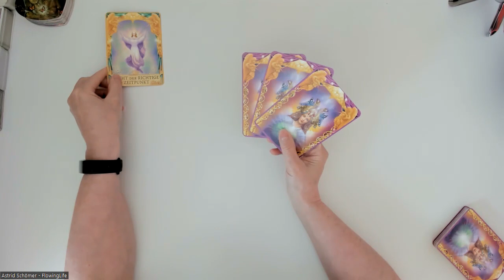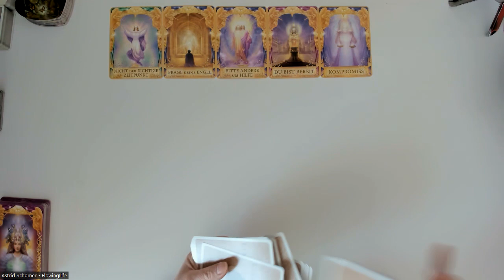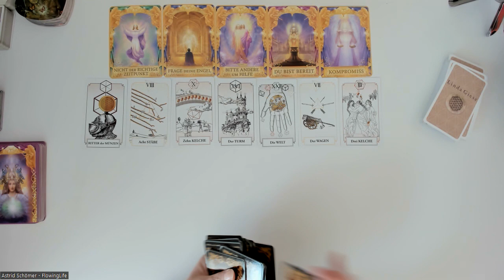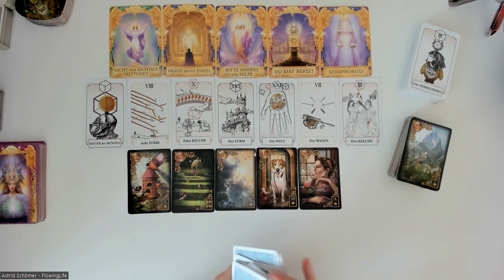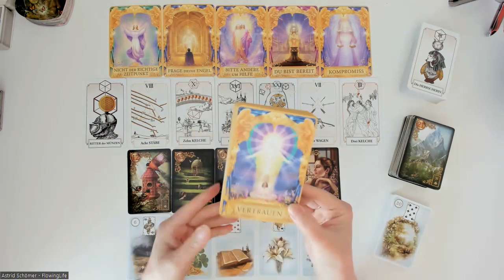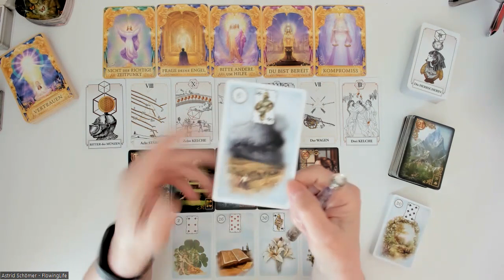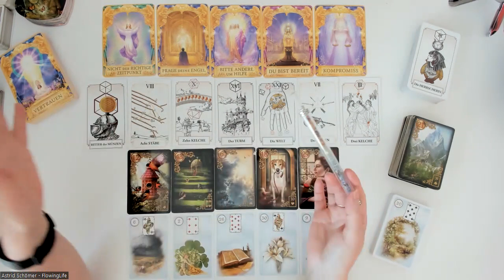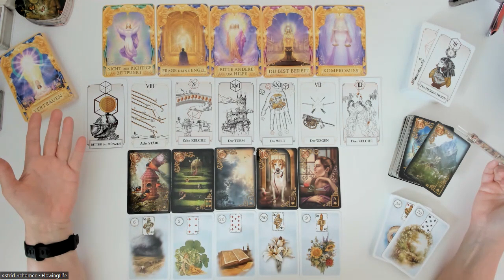Ein Geburtstagsorakel für alle diejenigen die heute, am 18.05.2023 Geburtstag haben 🥂🎂🎉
Folgende Legungen biete ich an:
Per Zoom mit persönlichem Kontakt und Aufzeichnung:
- 9er-Legung für 50 Euro
- 20 Fragen - 20 Antworten 90 Euro

Per WhatsApp mit Bild und Sprachnachricht:
- 9er-Legung für 30 Euro

Dein Gespräch mit den Engeln kostet für 30 Min. 50 Euro und für 60 Min. 100 Euro.

Kreissparkasse Köln
IBAN DE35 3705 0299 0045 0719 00
BIC: COKSDE33XXX
Betr.: Spende

oder
Betr.: Spende

Folgenden Karten verwende  ich:

Königsfurt-Urania Verlag:
- Kipper Orakelspielkarten,
- Weiße Eulen Lenormand,
- Lenormand Dondorf,